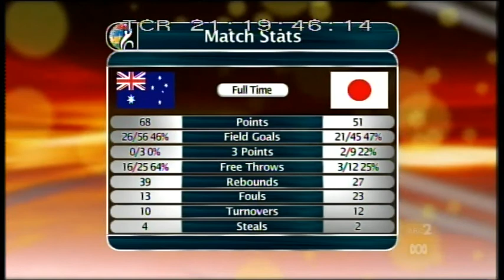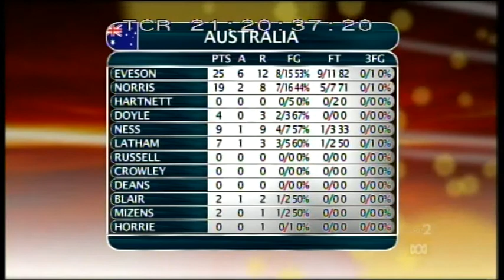Wheelchair Basketball - Australian v Japan GF4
Wheelchair Basketball - Australian v Japan GF4 - 2009 AOZ Championships, Dandenong, Melbourne.